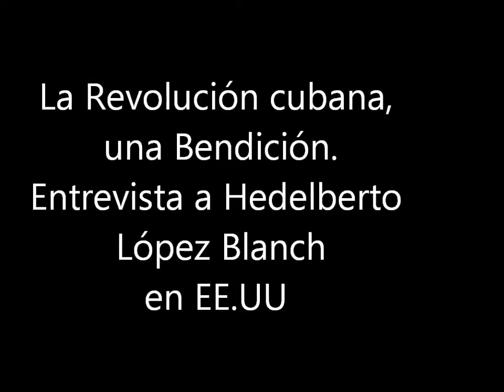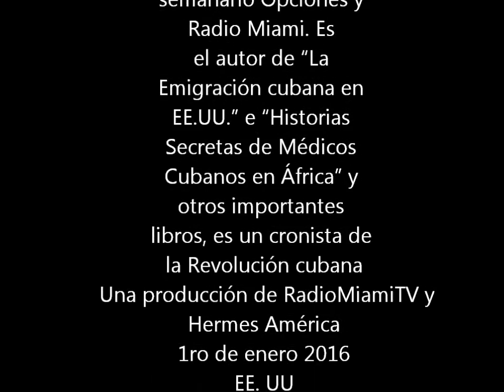La Revolución cubana una bendición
Un poco sobre Hedelberto López Blanch es periodista de Radio Miami. Nació en La Habana 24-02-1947.  Graduado de contador (1967) y Licenciado en Periodismo (1972). Ha reportado numerosos eventos internacionales celebrados en Cuba, Angola, Zambia, Mozambique, Libia, Tanzania, Qatar, Zimbabwe, Sudáfrica, Alemania y Rusia. Fue corresponsal permanente de Juventud Rebelde en Nicaragua y asesor de redacción del diario Barricada en esa nación centroamericana entre 1985 y 1987. Ha obtenido varios premios de periodismo.
Como investigador de la emigración cubana, viajó a Estados Unidos en diferentes ocasiones. Entre sus obras aparecen: La Emigración cubana en EE.UU., Descorriendo Mamparas;  Miami, Dinero Sucio; Bendición Cubana en Tierras Sudafricanas, Historias Secretas de Médicos Cubanos en África, y Cuba, pequeño Gigante contra el Apartheid. Actualmente López Blanch labora como comentarista internacional en el semanario Opciones de la editora Juventud Rebelde,  colabora con varias publicaciones nacionales e internacionales como Rebelión, de España y es Candidato a Doctor en Ciencias de la Comunicación de la Universidad de La Habana.
Radio MiamiTV y Hermes América lo entrevista en EE.UU y publica su testimonio el primer día de enero de 2016 . Hedelberto es un cronista de la revolución cubana y en ocasión del nuevo aniversario es un buen momento para escuchar y ver al colega desde Hermes América para el mundo.